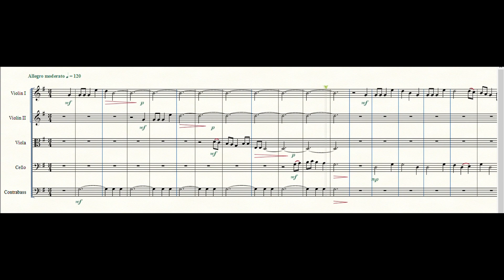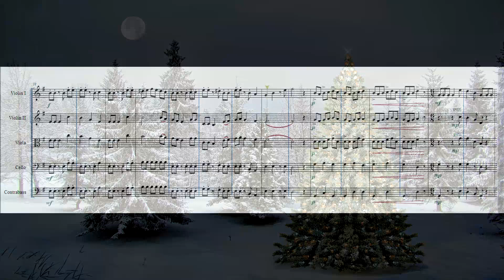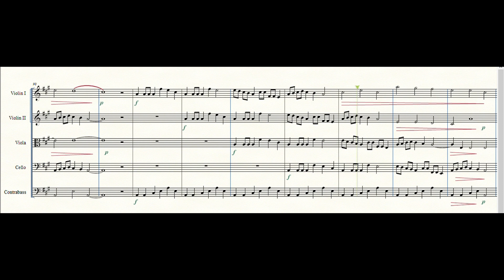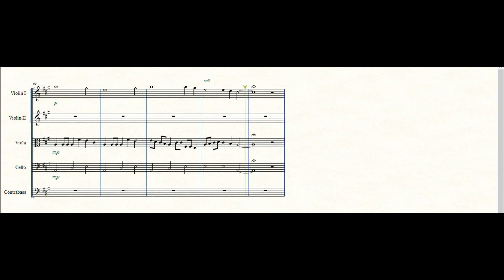The Holly and the Ivy for String Orchestra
This lively arrangement of the traditional English Christmas carol has some rhythmic secrets in it. It explores a few ways that the original could have been sung since, being a folk song, it was never written down when it was first sung.